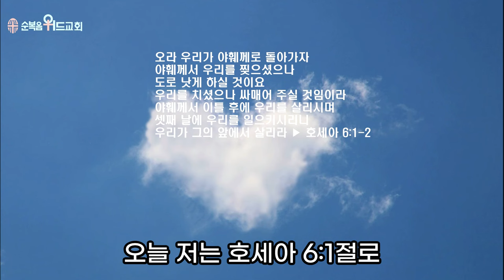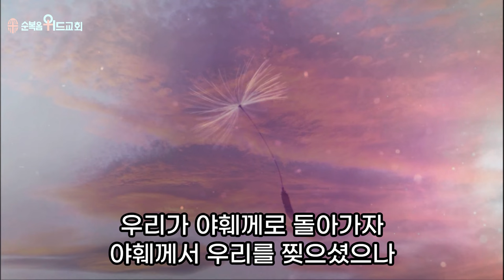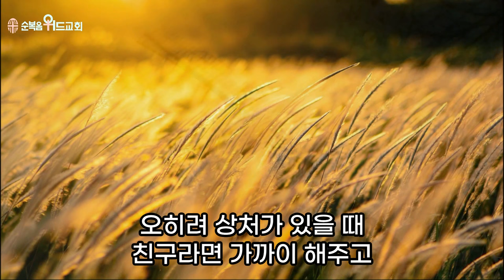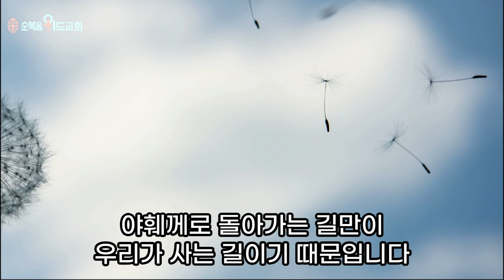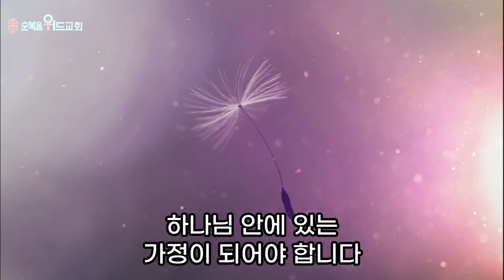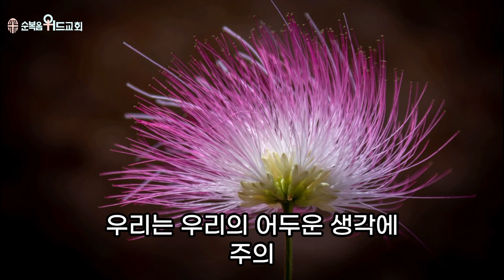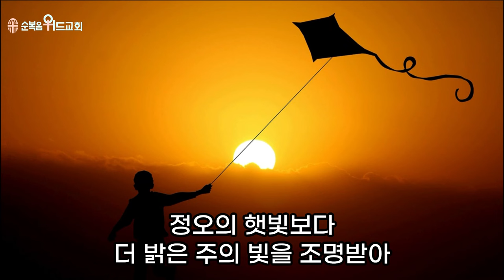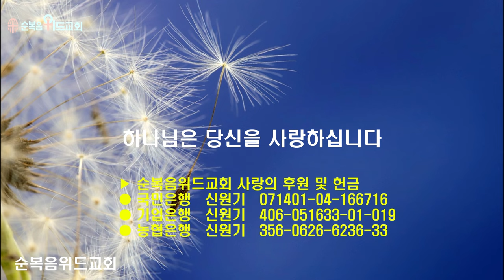순복음위드교회 2024년 2월 18일 신원기 목사의 주일예배 써머리 - 야훼께로 돌아가자 ▶ 호 6:1~2 # 조용기목사님설교 # 순복음교회 # 이영훈목사님